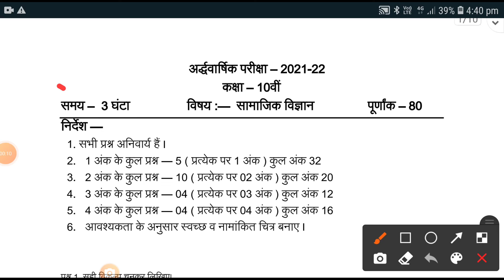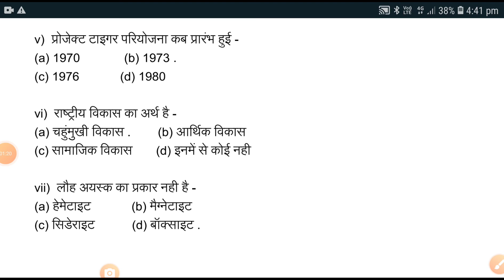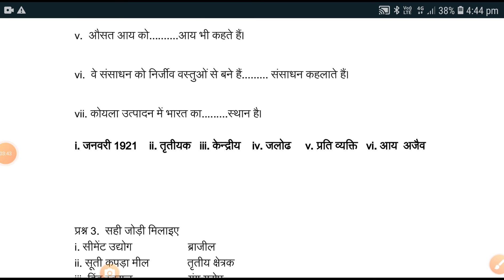kaksha 10vi samajik vigyan ardhvarshik pariksha paper 22 | 10वीं सामाजिक विज्ञान अर्धवार्षिक का पेपर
Hello Friends-Welcome

class 10th english half yearly question paper,
10th half yearly exam 2021,
class 10th half yearly exam 2021 english,kaksha 10 ardhvaarshik pariksha paper 2021,
class 10 ardhvarshik paper 2021 English,कक्षा दसवीं अर्धवार्षिक परीक्षा 2021,कक्षा दसवीं अर्धवार्षिक का पेपर,दसवीं अंग्रेजी 29 नवंबर पेपर,dasvin ardhvaarshik paper 2021
chamahi paper dasvin ka,chamahi paper dasvin ka

10th ardhvaarshik pariksha, class 10th ardhvaarshik paper 2021, 10th ardhvaarshik pariksha science

half yearly exam important question 2021-22,

2021 science class 10th ardhvaarshik paper solution
half yearly paper of class 10 physics, half yearly paper of class 10 maths, half yearly paper of class 10 english , half yearly paper of class 10 science

5g mobile
Green Screen
laptop under 30000
5G Mobile